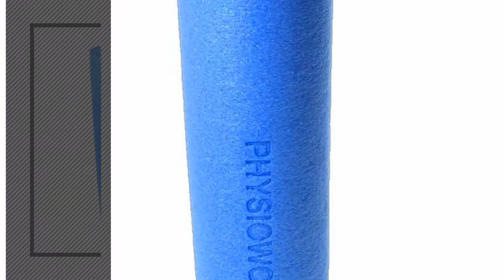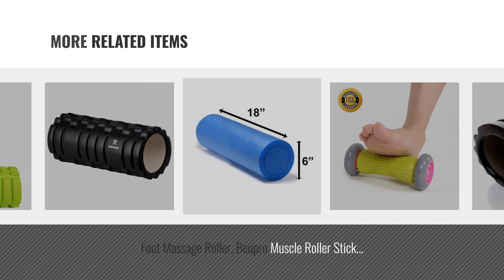Top 10 Foam Rollers [2018]: Fit Nation Foam Roller - Black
New! 2019 Black Friday / Cyber Monday Foam Rollers Deals and Updates.

Black Friday / Cyber Monday Fit Nation Foam Roller - Black by Fit Nation

Black Friday / Cyber Monday ResultSport® Velocity Grid Foam Roller 34x15cm - Black by ResultSport

Black Friday / Cyber Monday Foam Roller for Deep Tissue Muscle Massage - Trigger Point Therapy - Myofascial Release - by Starwood Sports

Black Friday / Cyber Monday PhysioWorld Foam Roller - Blue - 90 cm by PhysioWorld

Black Friday / Cyber Monday AmazonBasics High-Density Round Foam Roller - 18-Inches by AmazonBasics

Black Friday / Cyber Monday Foot Massage Roller, Beupro Muscle Roller Stick for Plantar Fasciitis Recovery and Tight by Beupro

Black Friday / Cyber Monday Foam Roller Yoga Pilates for Massage Workout Exercise Rehab Crossfit - 45cm x 15cm (BLUE) by VLFit